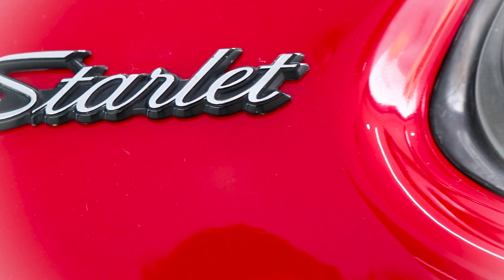!En equipo con Bravogloss, PRO CAR-WASH y David Delgado¡ FULLHD 1080p!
En esta oportunidad les traigo un video que hice del proyecto que realizamos una mañana en PRO CAR-WASH junto a mis amigos! El auto debía estar para antes de las 3pm y lo logramos. Espero les guste el resultado!

Si deseas adquirir microfibras de calidad  o tienes más dudas no olvides buscarme en Facebook y escribirme.